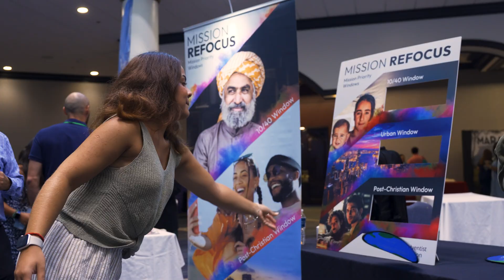2024 AYP Cultivate Convention Recap - See You Next Year!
Thank you for joining us at the 2024 AYP Cultivate Convention! It was an incredible event filled with inspiring speakers, engaging workshops, and unforgettable moments. See you next year - AYP Behold 2025

Visit AYP.com/Convention for more